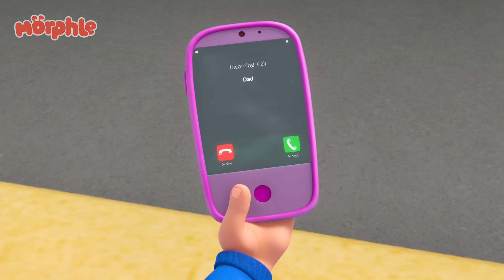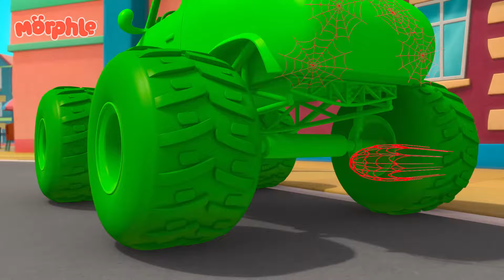Chroma Paints The Town | Morphle | Family Time! 👨‍👩‍👦 | MOONBUG KIDS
Enjoy this special My Magic Pet Morphle adventure, 'Chroma's Painting Panic'. Chroma has a cold. Every time she sneezes she causes a huge colour splat around her. Mila and Morphle have to find Chroma and give her some medicine to stop her sneezes and prevent the whole city from being covered in giant color splats.

00:00 Chroma Paints Th e Town
03:06 Real Lion, Green Lion
06:05 Fire Up the Barbecue
09:02 Robofreeze 2
12:04 The Pumpkin Prince
15:13 The Big Bubble Bonanza
18:27  The Magic Pet Book Thief
21:33 The Time Travelling Bandits
24:34 Orphle the Superhero
27:41 Morphle & Orphle Epic Tag
30:42 Animal Hypno Mixup
33:52 Chasing Rainbows
36:54 Daddy the Monster
40:03 The Worst Birthday Ever
43:14 The 'Be Quiet' Game
46:12 Mirror Mila Mayhem!
49:25 Mila is Sick
52:30 Remote Control Mayhem
55:32 Officer April
58:48 The Shooting Star Wish Race
1:01:50 Morphle Saves the (Birth)Day
1:04:43 Get a Move On
1:07:50 Dinosaur Hide & Seek
1:10:58 Monster Truck Madness
1:14:03 Paint It Green
1:17:18 Morphle Is Mila's Best Friend?
1:20:15 Morphle Family Hide And Seek
1:23:27 Treasure Hunt
1:26:32 Muddy Morphle Takes A Bath
1:29:38 Barky Walkies
1:32:44 Balloon Race
1:35:41 Rainbow Orphles Cloning Catastrophe
1:38:47 Robot Orphle And Morphle Cake Chase
1:41:49 Morphle Is Lost
1:44:53 Superhero Mila Chase RoboFreeze
1:48:06 Morphle Is A Shark
1:51:24  Tricked Out Treehouse
1:54:34 Jordie's Bed is Alive!
1:57:39 Orphle's Vehicle Chaos